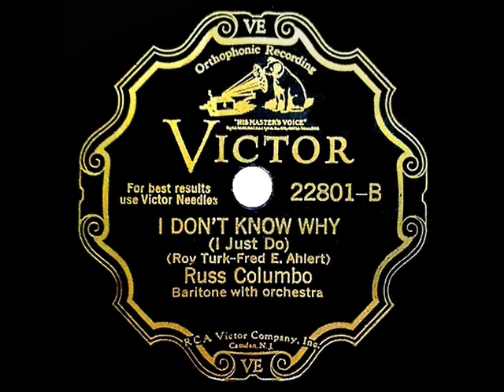1931 Russ Columbo - I Don’t Know Why (I Just Do)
This was just one of the Depression-era standards that Ruggiero Eugenio di Rodolfo Colombo helped to popularize.

Audio from CD source, the original 78rpm was issued on Victor 22801 - I Don’t Know Why (I Just Do) (Roy Turk-Fred Ahlert) by Russ Columbo, six-piece orchestra conducted by Nat Shilkret, recorded in NYC September 3, 1931 .